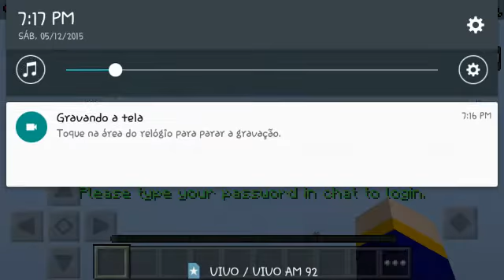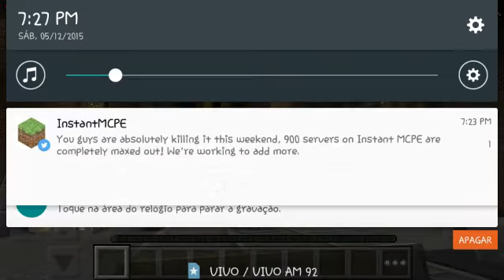Minecraft BrawnPvP:Nithan contra todos!!!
Futuras Séries de Minecraft

MO Creatures

Pokémon A Lenda

Aventureiros

Meu Mundo(Aether)

Séries Recentes(passe nas playlists se perdeu algum episodio)

NewWorld Survival

The Hunter

Séries de jogos diferentes

Call of Mini

Beach Bugg Racing

Pokémon FireRed